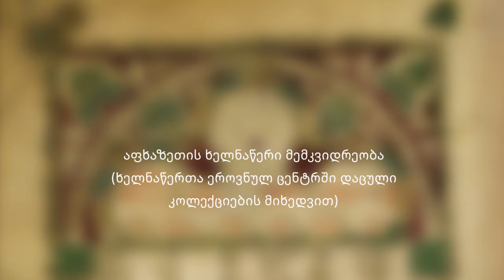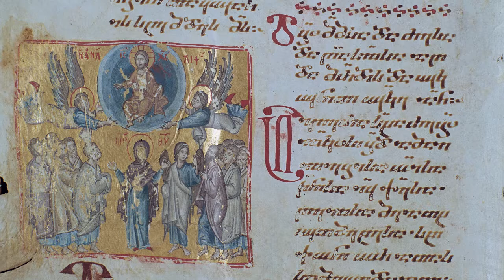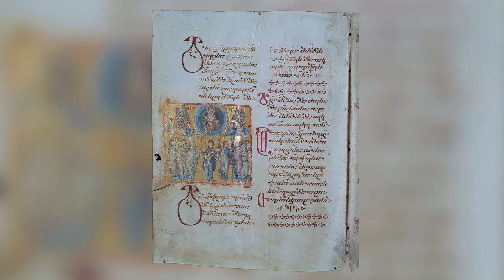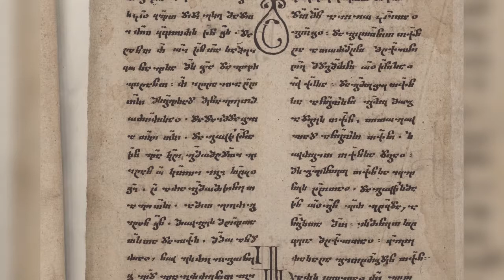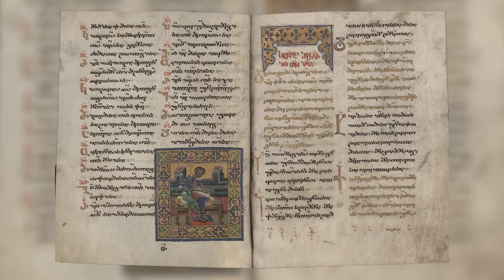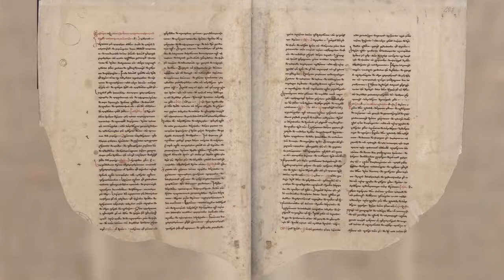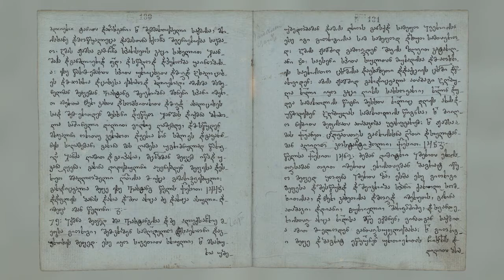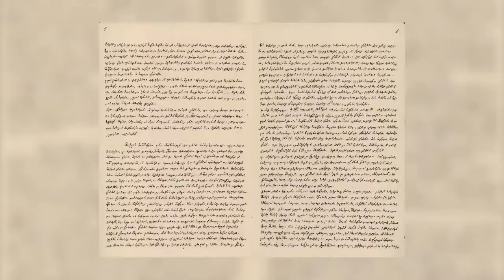აფხაზეთის ხელნაწერი მემკვიდრეობა / Handwritten Heritage of Abkhazia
საერთაშორისო კონფერენცია - კულტურული მემკვიდრეობის დაცვა ოკუპირებულ ტერიტორიებზე: საქართველო და საერთაშორისო გამოცდილება
International Conference - Protection of Cultural Heritage on Occupied Territories: Georgia and International Experience

აფხაზეთის ხელნაწერი მემკვიდრეობა (ხელნაწერთა ეროვნულ ცენტრში დაცული კოლექციების მიხედვით)
თეა ქართველიშვილი, ხელნაწერთა ეროვნული ცენტრი

Handwritten Heritage of Abkhazia (Based on Collection Preserved at the National Center of Manuscripts)
Tea Kartvelishvili, National Centre of Manuscripts